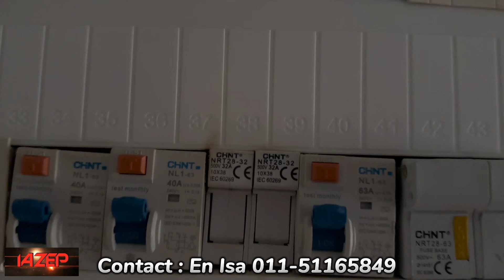Troubleshoot Lampu,Kipas Tidak Berfungsi Dan Kompenen Db Terbakar.